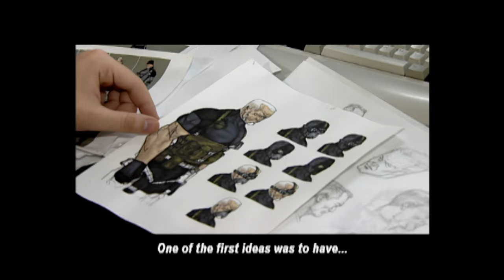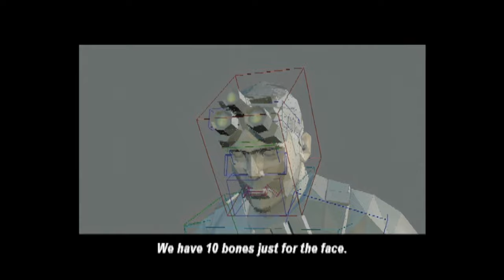Splinter Cell - Behind the Scenes (AI Upscaled)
Splinter Cell on the original Xbox included behind the scenes videos that reveals the game's development process at Ubisoft Montreal.

This video shows AI upscaled behind the scenes footage, enhancing the resolution from 640x480 to 1920x1440.

0:00 - Production Notes (Mathieu Ferland)
1:52 - Profile: Sam Fisher (Martin Caya)
4:07 - Character Animation (Steve Dupont)
5:34 - Profile: Superior Gear (Martin Caya)
6:22 - Profile: Game Design (Clint Hocking)
8:01 - Building Levels (Francois C. Pelland)
9:41 - Using Light and Shadow (Antoine Dodens)
10:45 - The Voice of Sam (Michael Ironside)
12:26 - Music Composition (Michael Richard Plowman)
13:55 - Music Integration (Simon Pressey)
15:52 - Sam Fisher off duty